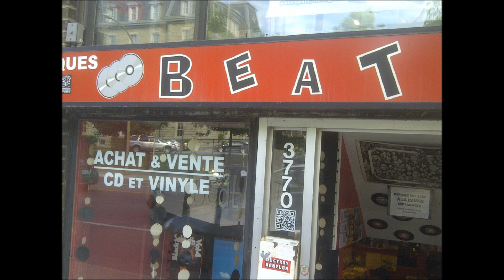Old Time Machine and Old Cabin Live (audio)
On their Canada tour, Old Time Machine and Old Cabin made they're way from Whitehorse all the way to a pit stop in Sault Ste Marie. This is a live recording of them playing a house concert for about 30 people.